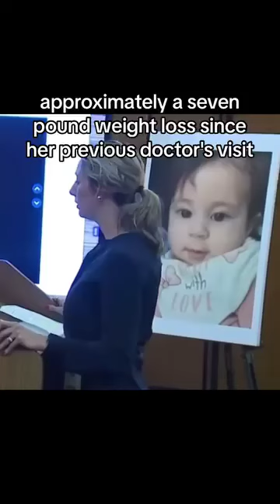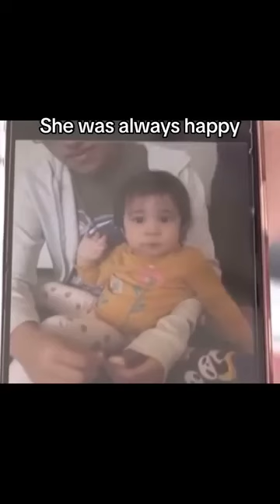Autopsy Report sa Batang nag trending, na iniwang mag isa sa bahay 😭😭Rest in peace Baby 💔💔💔